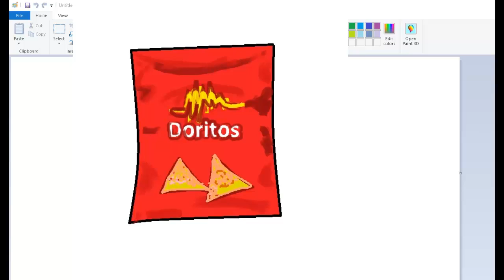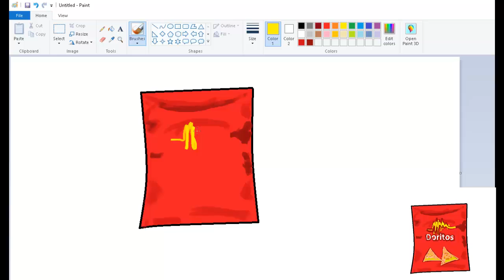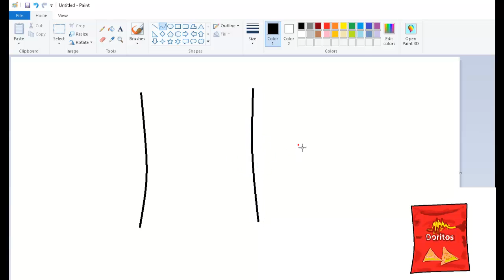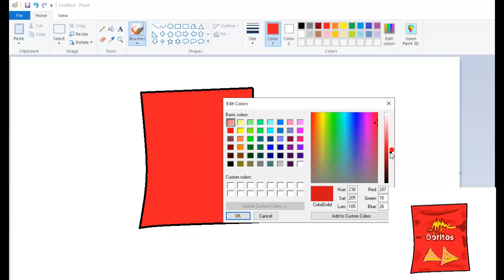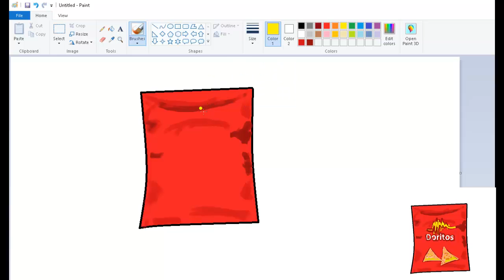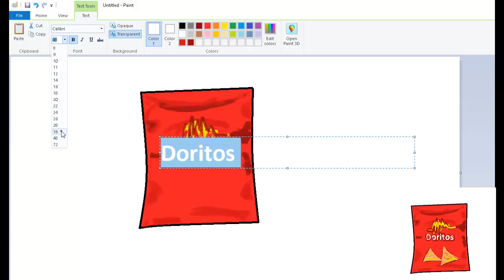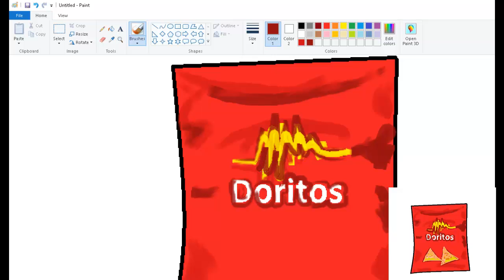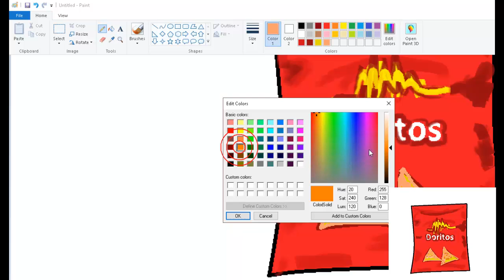how to draw Doritos chips For Kids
This video i will show you how  you can draw a Doritos Chips Packet step by step after watching this video i hope you can draw this.
Check out my Gig on Fiverr: high quality photo editing remove 10 image background via

open your pc Microsoft paint or drawing it on the white papers using pen, pencils, color pencils etc.